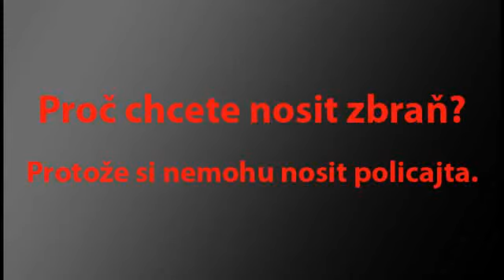A C A B